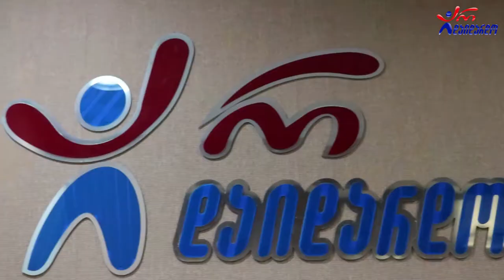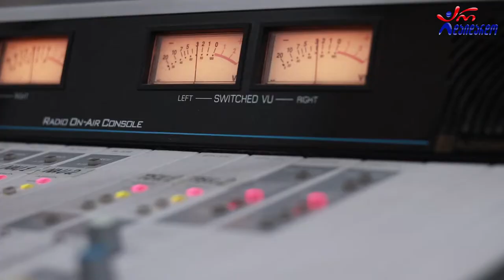პანჩო & გია ფეიქრიშვილი - რომ მქონდეს ფრთები. Live არ დაიდარდო / Pancho & Gia Peiqrishvili. Live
2021 წ.  26 ივლისი
☛ ორშაბათი - 19:00. ლაშა რამიშვილის საავტორო გადაცემა "ღვინო დუდუკი ქალები". სტუმრად პანჩო და გია ფეიქრიშვილი. ცოცხალი  შესრულება